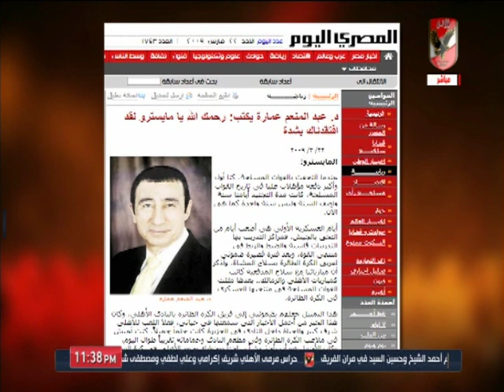عبد المنعم عمارة يحكي ذكرياته مع النادي الأهلي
التردد: 12341 أفقي.
القمر: نايل سات.
معامل الخطأ: 5/6.
معدل الترميز: 27500